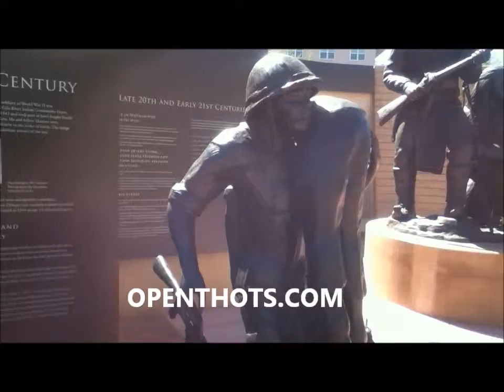OPEN YOUR LIFE : ANGER DOES NOTHING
a video about how to over coming having a bad day. life can change but  dont forget that negative situation can be turned in a blink of an eye. so keep pushing to your goal or having a satisfying day